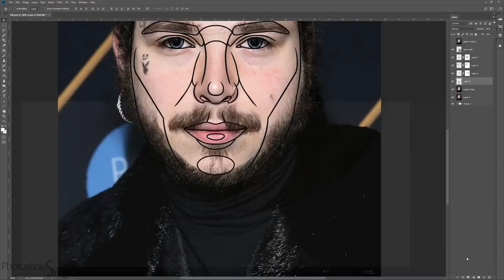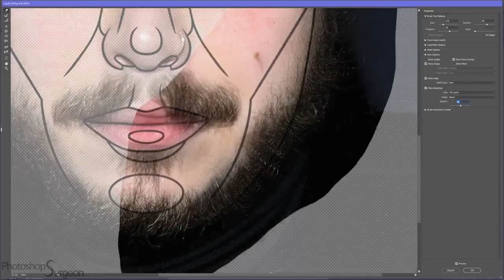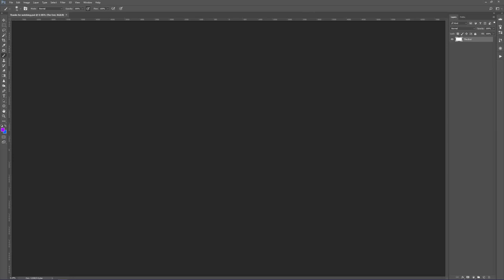Is POST MALONE Perfect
Do you like Austin Richard Post AKA Post Malone better before or after he is edited to fit the Photoshop Surgeon Perfection Mask?